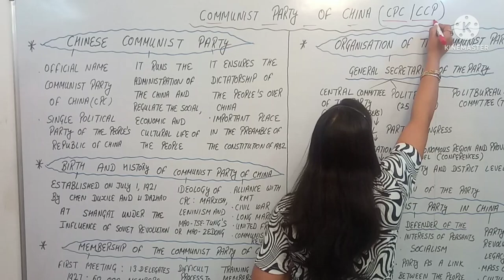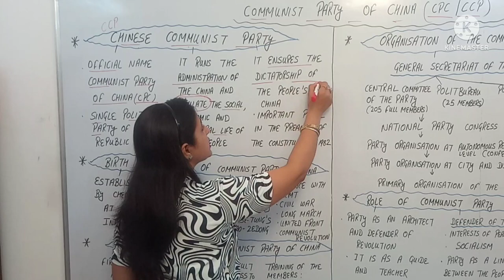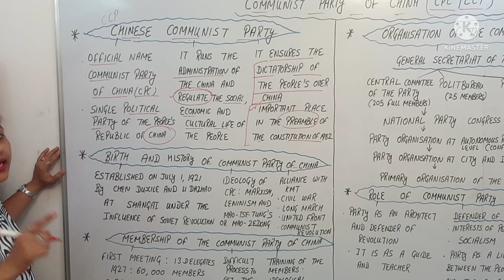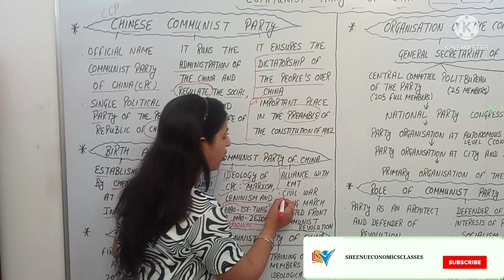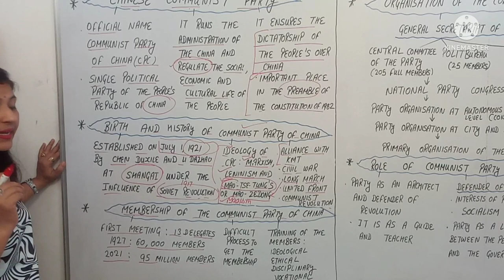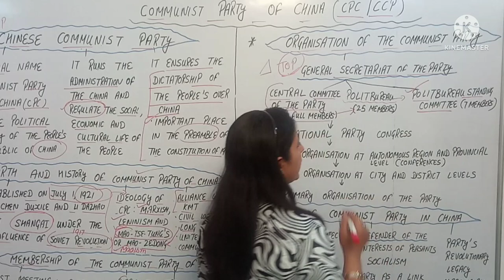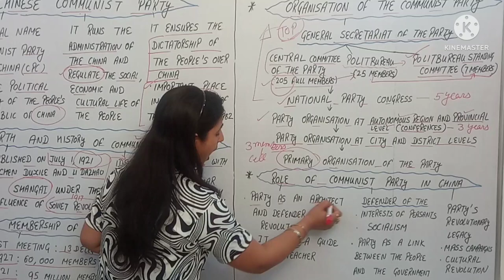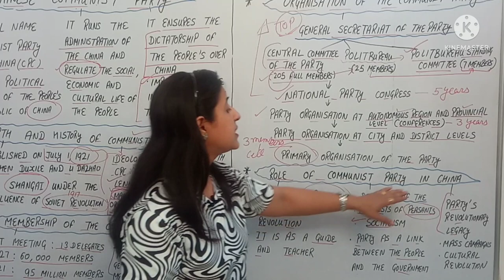Communist Party of China | Chinese Communist Party | History | Origin | Organisation | Role